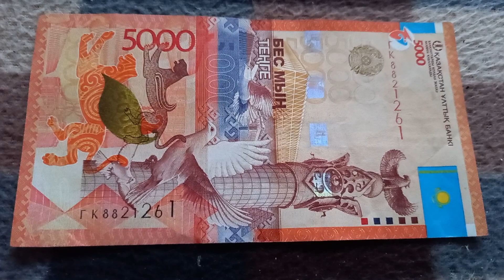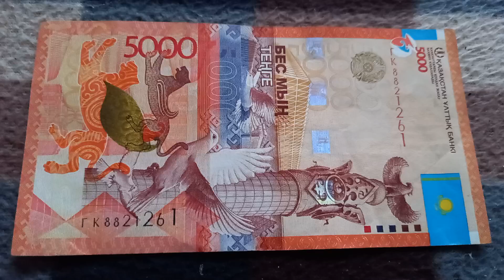Две 1-ки, две 2-ки и две 8-ки у БАНКНОТЫ 5000 ТЕНГЕ в № серии ГК8821261 на байковой поверх 24 Октябр